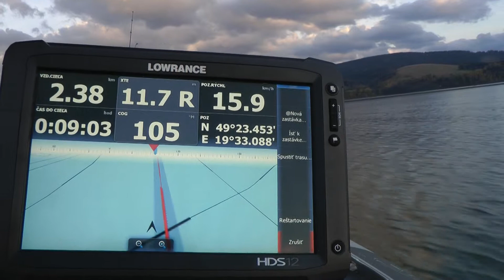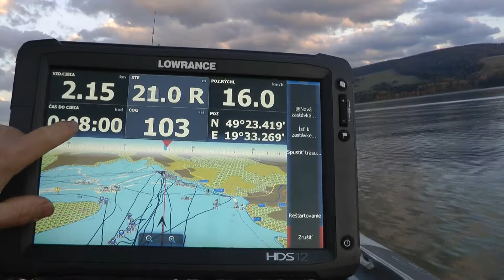Sonar LOWRANCE HDS 12 - ukážka navigácie v praxi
Navigácia sonarmi LOWRANCE HDS nič jednoduchšie. Okrem toho tieto revolučné zariadenia dokážu s bezkonkurenčnou schopnosťou vyhľadávať a identifikovať predmety pod vodnou hľadinou. Z tohoto dôvodu sa využívajú aj v záchranárstve, aj na pracovné využitie monitorovanie stavieb,..